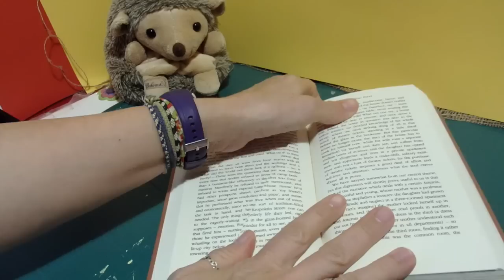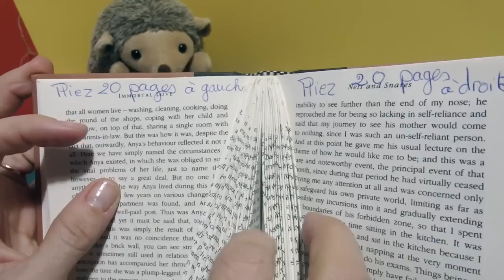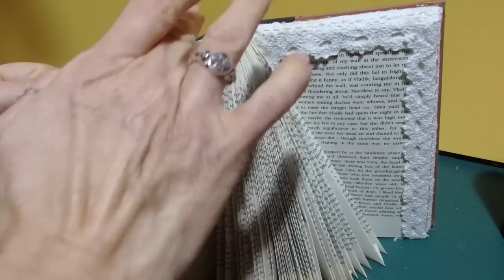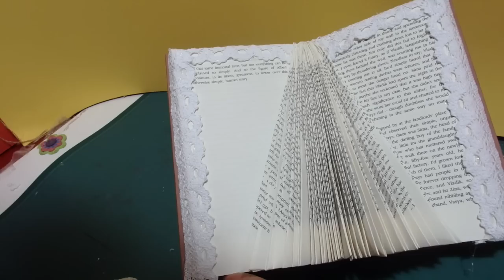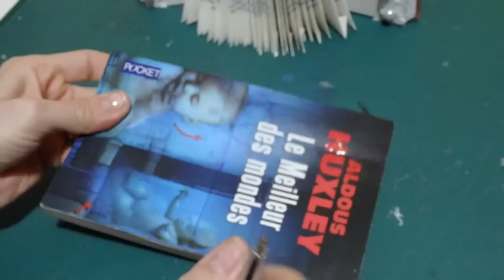@ Petite souris qui lit @ Pliage de livre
Bonjour,
Essayez ce pliage il est vraiment amusant et très sympathique !!
S'il vous manque des informations sur mes vidéos, n'hésitez pas à me demander plus d'information, je vous répondrai dès que possible !! :)
A bientôt!